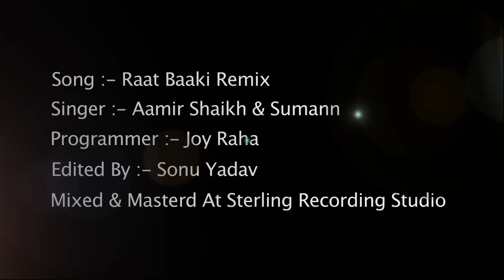Raat Baaki - Remix - Aamir Shaikh , Sumann - Joy Raha - Remix Party Song - A1 Music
A1music Presents
Song : Raat Baaki Remix
Singer : Aamir Shaikh & Sumann
Programmer : Joy Raha
Video Directed by : Aamir Shaikh
Edited BY Sonu Yadav
Mixed & Mastered at Sterling Recording Studio

Original Song Credits:
Movie : Namak Halal
Music Director: Bappi Lahiri
Singers: Asha Bhosle, Bappi Lahiri and Shashi Kapoor

x "Song Lyrics" x

Lets Party Tonight My Baby
Burn The Floor With Your Dance My Baby
Spread The Love Everywhere, Everywhere, Everywhere,e e e e

                                " Sign"

Raat Baaki Baat Baaki ,(2)
Hona hai jo Ho Jaane do,
Socho na, DEkho Haa Jaanejaa
Mujhe Pyaar se
Mujhe Pyaar se
Raat Baaki Baat Baaki,

                                  "Antra 1"
Kashti Jawa Dilki Tufaan Se Takra Gayi
Manzil Mohabbat Ki Ab to Karib aa Gayi
Aa Dekhle
Hai Kya Maza
Dil Har ke
Raat Baaki

                                   " Antra 2"
Aagaz Yeh Hai To Anjam Hoga Haseen
Diwane Parwane Jalne se Darte Nahin
Aa Dilruba
Khul Ke Zara
Mil Yaar Se
Raat Baaki Baaki

                                         End